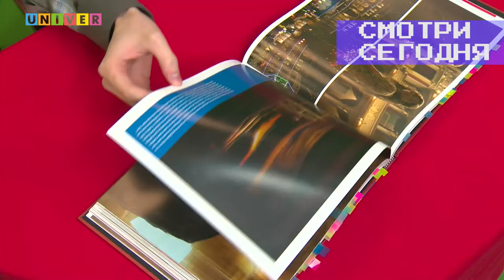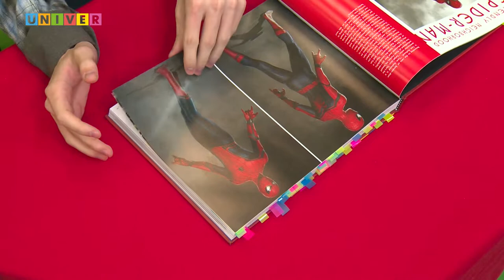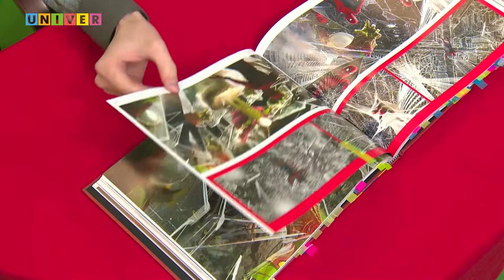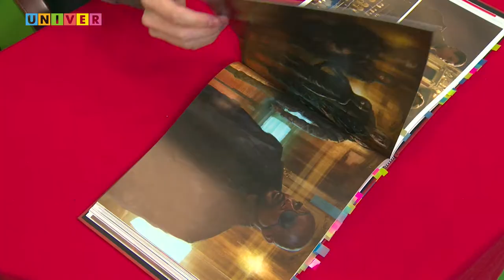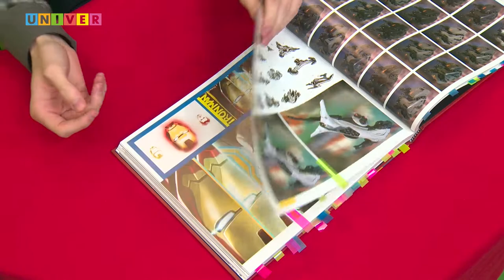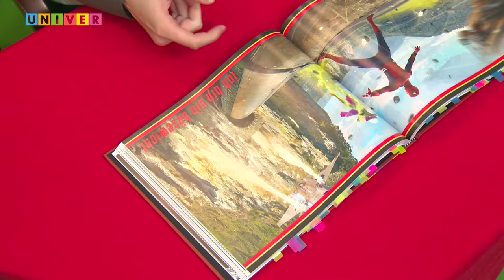Вымпел #4: Человек-Паук, козни Манчкина и пиратские похождения в Return to Monkey Island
Как скоро придётся вернуться на Обезьяний остров? На какие мысли натолкнул Хидео Кодзиму просмотр "Пацанов"?
Что такое Артбук и почему встреча с бронепоней - билет в один конец?
Узнаешь в новом выпуске Вымпела!
Не переключайся!